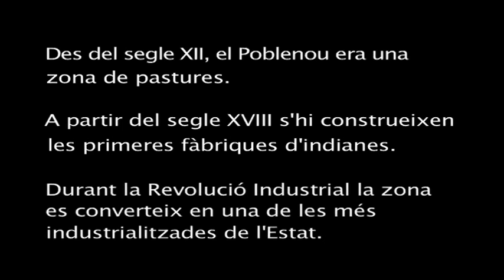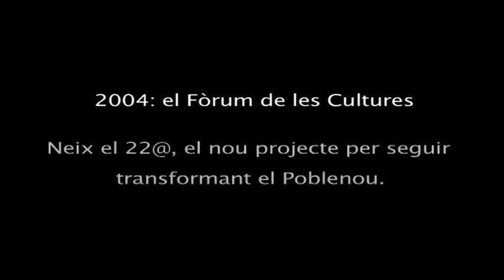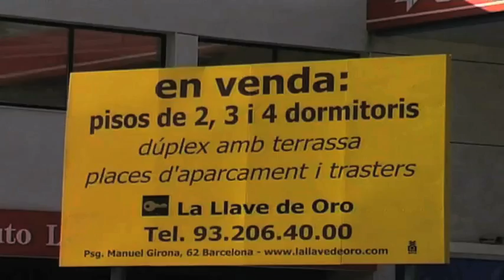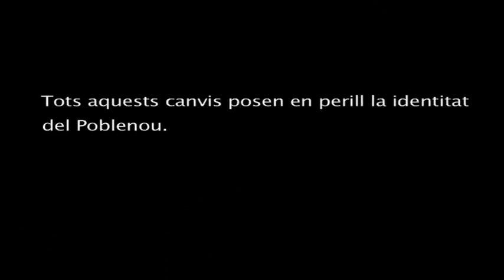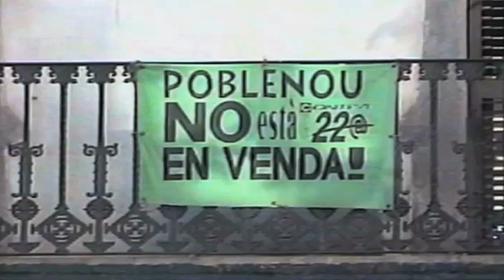MUTACIONS POBLENOU (25 anys) de transformació del Poblenou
Video realitzat per a l'exposició "UONELBOP SNOICATUM, (25 anys) de transformació del Poblenou", organitzada a Can Felipa en motiu de la Festa Major 2012. El muntatge explica de forma breu els canvis que ha patit el barri durant la seva història, utilitzant imatges de la trilogia documental TRANSFORMANT EL POBLENOU

Per a més informació sobre la història del Poblenou podeu consultar el següent web